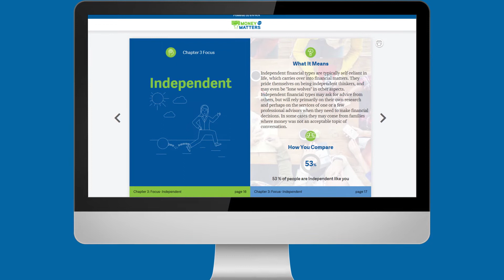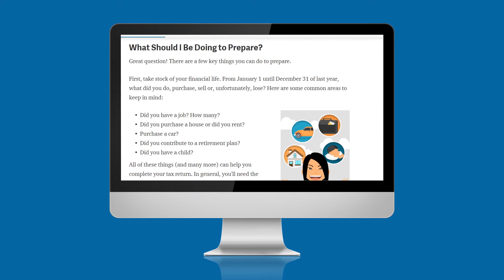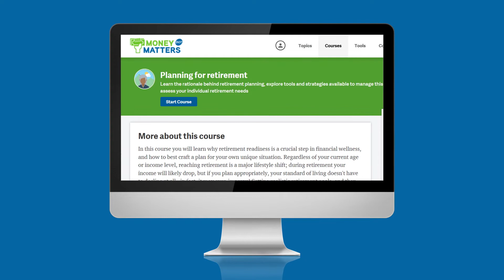Dot Money Matters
Money Matters is a financial coaching platform that will lead you on the path to financial freedom.